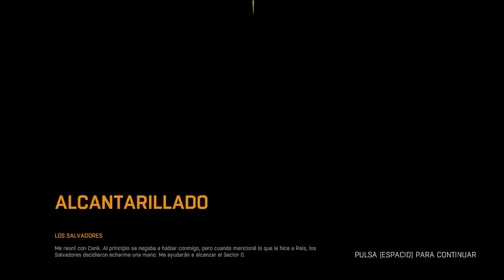Dying Light Parte 9 (Historia Principal) Gameplay Español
Historia Principal
-LOS SALVADORES

Jade les ha seguido el rastro a unos tipos llamados ''los salvadores'', que por lo visto, pueden transportar gente hasta el sector 0. Debo encontrarlos y preguntar por su contacto, un hombre llamado Cenk.